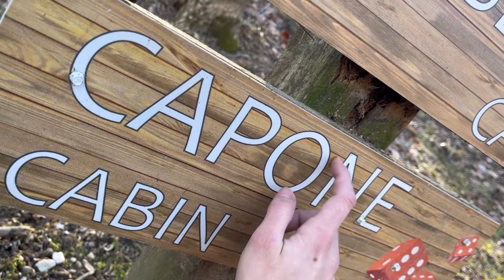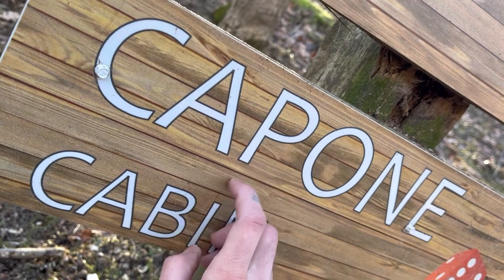ASMR | Around the wildlife park 🦦✨ (tapping, scratching, tracing)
Hey y’all! Thank you so so much for over 300 of yall buckaroos! 🫶🏻🤠It’s unbelievable! Very thankful to you all for sharing your time with me!
My partner and I went for a weekend trip and I wanted to get some sounds for y’all too! so many things in the works, I’ll see you all very soon! Thanks for stopping by… yeehaw! 🦦✨

This is a safe space, hate will not be tolerated✨